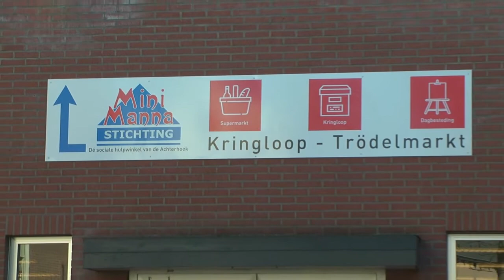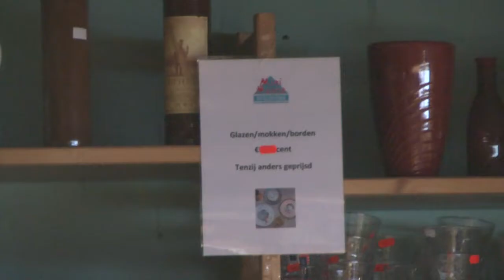Mini Manna belangrijk voor vele gezinnen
Vorig jaar werd een vestiging van Mini Manna geopend. Inmiddels blijkt deze speciale winkel in een duidelijke berhoefte te voorzien. Een gesprek.